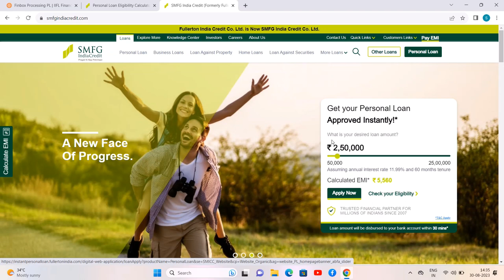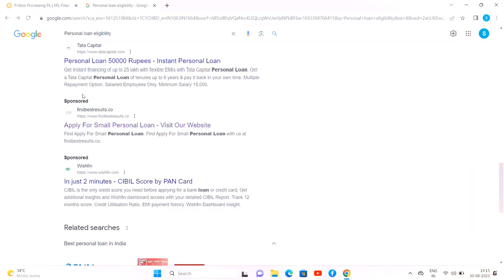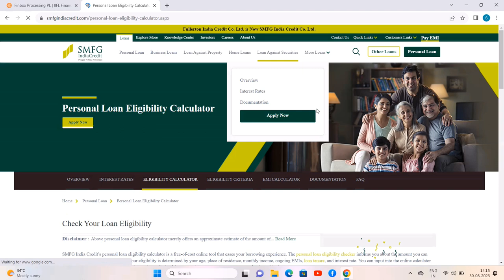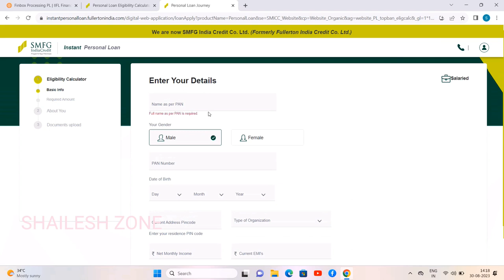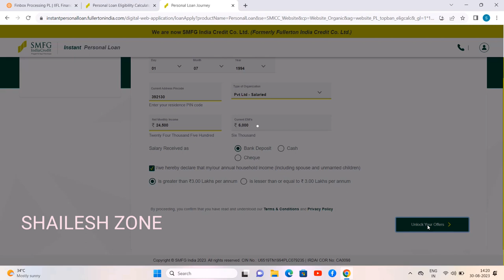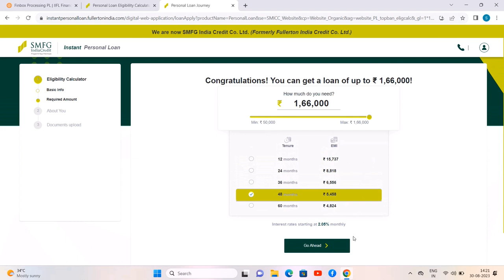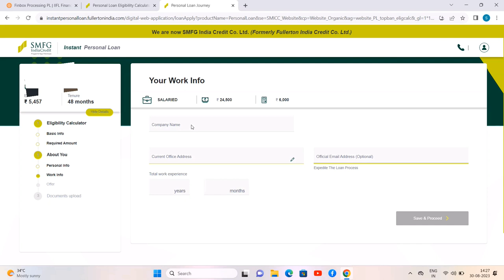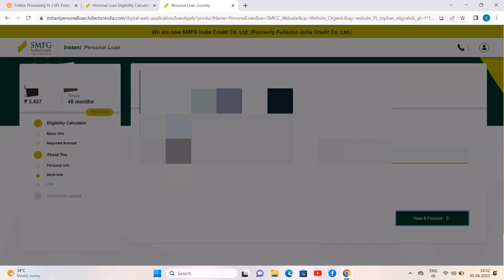SMFG india credit 1,66000 loan 2023 | Instant loan app without income proof | new loan app today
S M G F india credit 1,66000 loan 2023 | Instant loan app without income proof | new loan app today
In this festive season, discover how personal loans can turn your home into a vibrant haven of celebration and joy! From enchanting decorations to creating the perfect entertainment hub, SMFG India Credit is here to guide you through using personal loans wisely to elevate your home's festive spirit. Watch now for practical tips and insights on crafting a memorable and magical holiday experience for your loved ones.
instant personal loan app with live proof live proof instant loan.
instant loan
smfg india credit company limited
loan app
instant personal loan without income p...
loan app new
chola one se loan kaise le
loan app new loan with live proof loans new instant loan app 2023
instant loan ap Tamil
loan app
personal loan
loan
instant loan
instant personal loan
lone app
lon app
loan aap
app loan
loan
new loan
2023 new loan app
best loan app
instant loan
loan 2023 new app
loan app fast approval telugu
loan app fast approval malayalam
loan app fast approval kannada
loan app fast approval gcash

loan kaise le today
loan kaise khatam kare
online loan app without cibil score

instant Ioan kaise le
instant loan kaise le mobile se
ni app
how to apply instant loan tamil
how to apply instant loan in axis bank
app